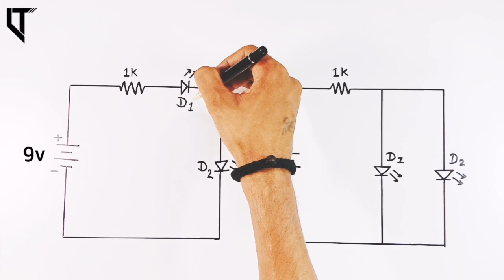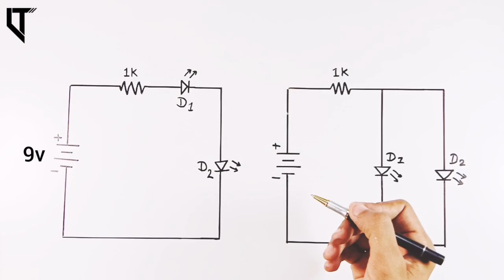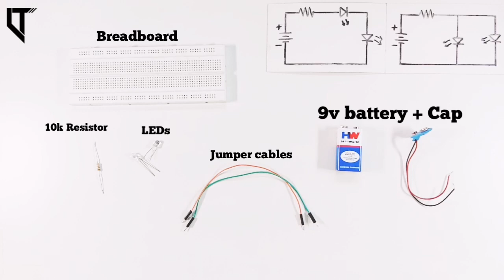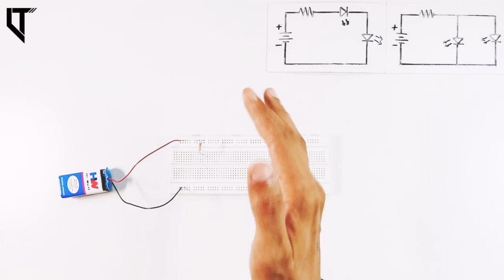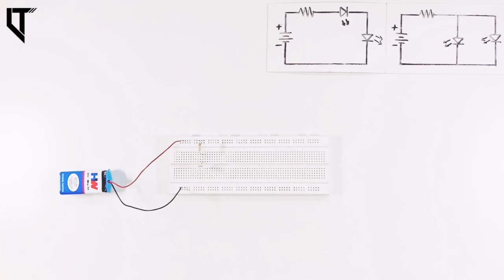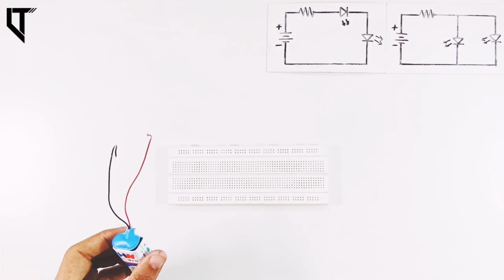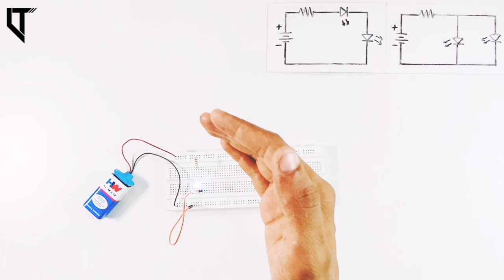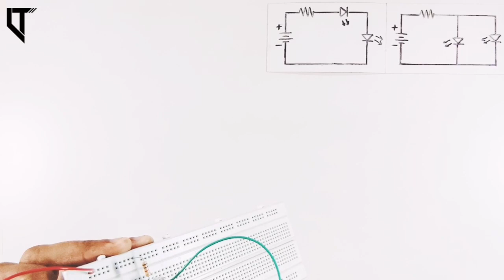series and parallel circuit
Series and parallel circuit connection on bread board fully explain by Nayn Rathod.

Required components :-

(4) LED ( Light Emitting Diode )